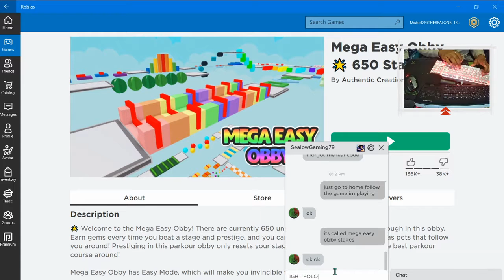OBSTICLE RUN 1 THROUGH 100 MANY FAILS!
CODES FOR SHINDO LIFE: Mashallah! – free spins (new)
RELLspecsOut! – free spins

AND TODAY VIDEO I DID A ASERNAL GAMEPLAY FOR U GUYS HOPE U GUYS ENJOY!
my FIST MONTAGE GUYS!